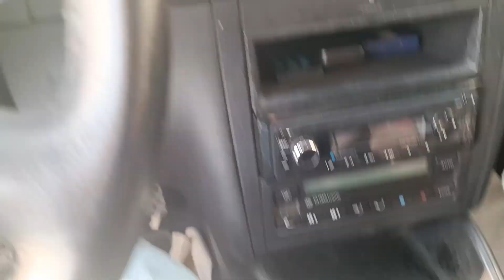AREFE GÜNÜ BİR DEĞİL İKİ DEFA YOLDA KALDIM.. 🚗🙉😂😂